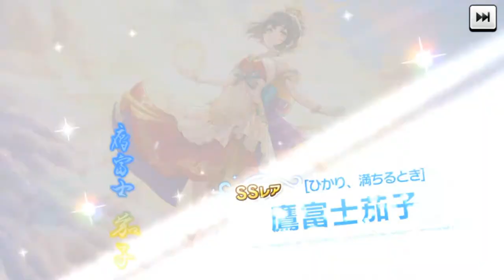デレステ/CGSS - 신데렐라 페스티벌 블랑 개최! (개최기간 2021/12/30 15:00 ~ 2022 01/04 14:59까지)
신데렐라 페스티벌 블랑 개최!
개최기간 2021/12/30 15:00 ~ 2022 01/04 14:59까지

블랑 페스 카드
SSR [빛, 차오를 때] 타카후지 카코